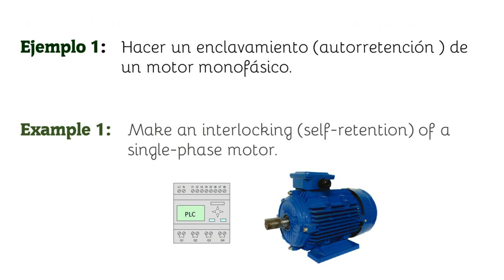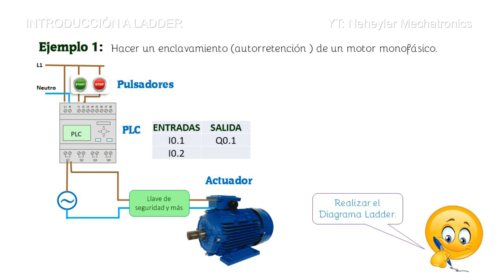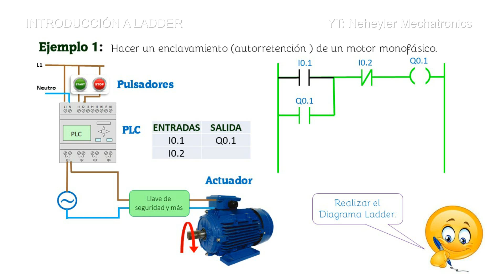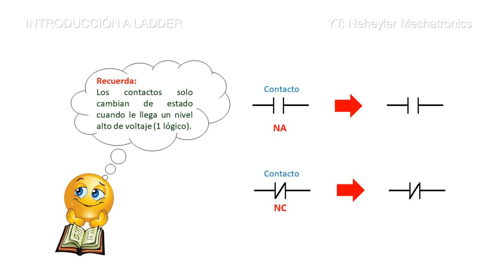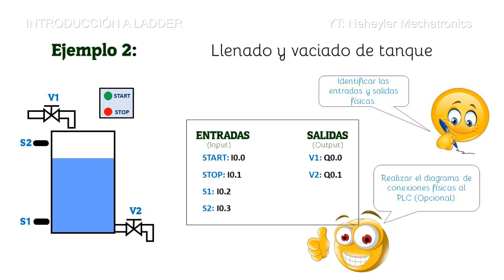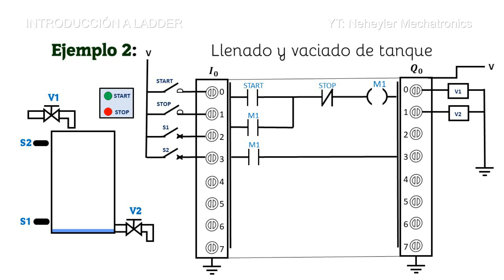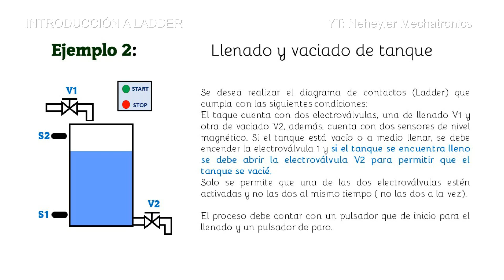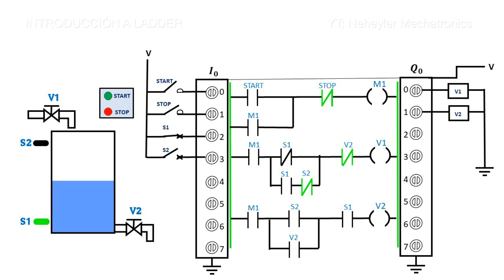DIAGRAMA LADDER EJEMPLOS | Ejercicios Básicos KOP | LADDER LOGIC PLC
En este video se explica dos ejemplos Básicos donde se aplica el lenguaje Ladder KOP y PLC.